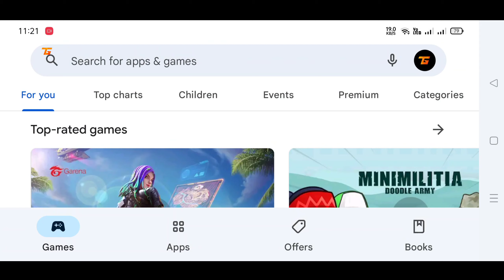How To Download Euro Truck Simulator 2 For Android 🔥 | ETS 2 Game Download In Android & iOS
Hi Guys Today In This Video I Will Show You How To Download Euro Truck Simulator 2 For Android | ETS 2 Game Download For Android & iOS

✯Social Media✯

About : Torrent Gaming is a YouTube Channel, where you will find gaming videos in Hindi, I hope this video was Useful and you liked it, if you did press the thumbs up button.